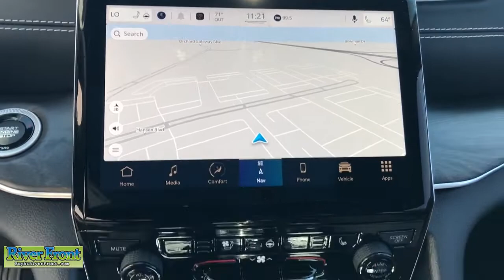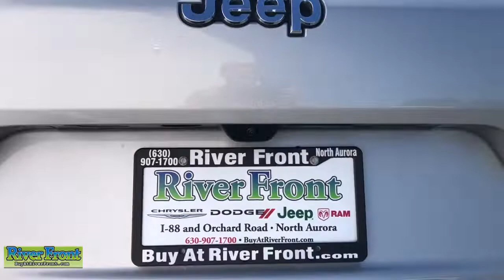2023 Jeep Grand Cherokee L St. Charles, Aurora, Glendale Heights, Naperville, North Aurora, IL 23009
Silver Zynith New 2023 Jeep Grand Cherokee L available in North Aurora, Illinois at RiverFront CDJR. Servicing the St. Charles, Aurora, Glendale Heights, Naperville, IL area.
2023 Jeep Grand Cherokee L Overland - Stock#: 23009 - VIN#: 1C4RJKDG0P8107939

No Market Adjustment fees on any vehicle! Enjoy our no hassle pricing, no games, no surprises just great deals. No vehicle priced over MSRP and no special qualification rebates in our prices, ever. Silver Zynith 2023 Jeep Grand Cherokee L Overland 4WD 8-Speed Automatic 3.6L V6 24V VVTbrbrRecent Arrival!